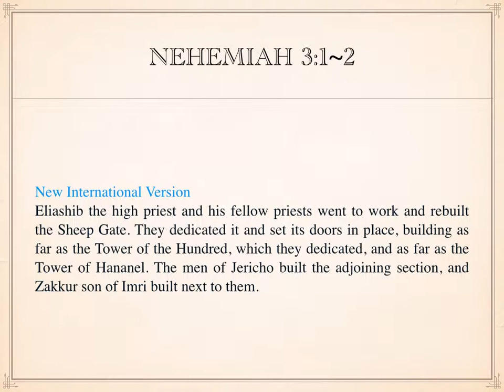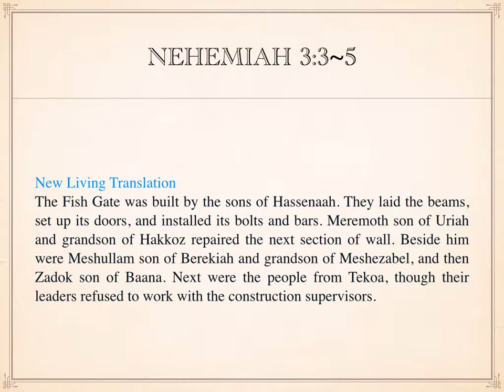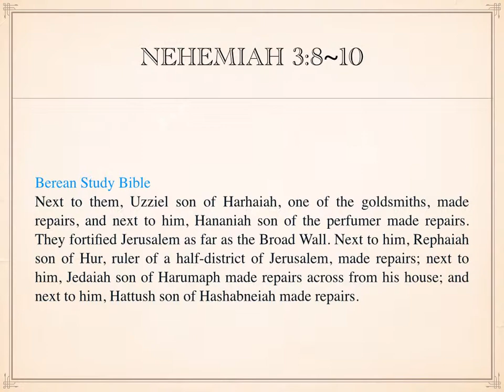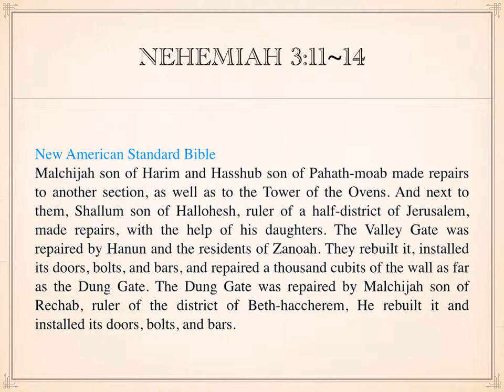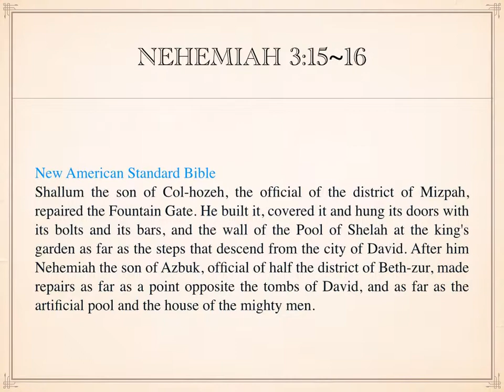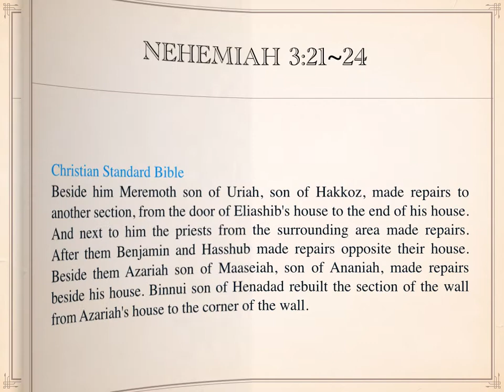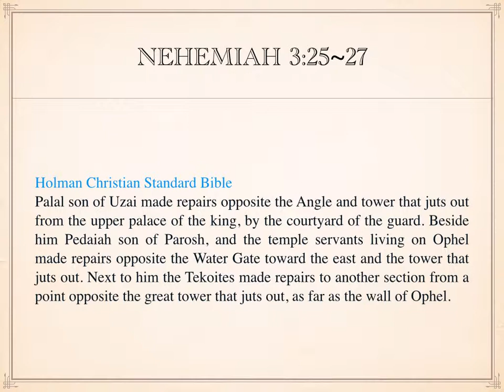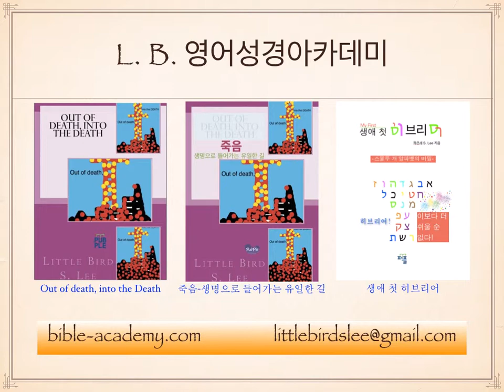814. Builders of the Wall - Nehemiah 3:1~32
L. B. 영어성경아카데미(bible-academy.com) - 우리의 신앙의 생활터전을 지키는 일이 곧 성벽을 재건하는 것입니다.